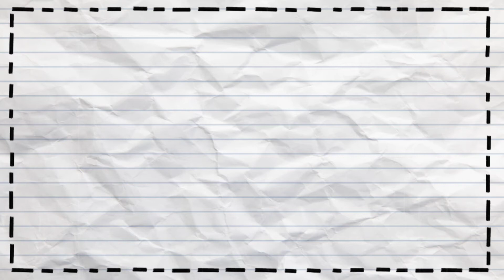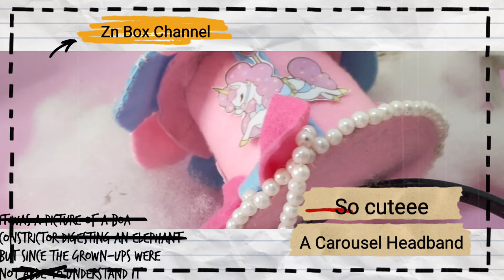A Unicorn Carousel Headband, kennywood carousel, , unicorn carousel cartoon, unicorn song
Today i want to show you .. How to make a Carousel headband by your self.  so easy to make.. if you like this video..please give me subcribe and like . dont forget to hit the bells too guys.  enjoy this video ❤️❤️❤️..